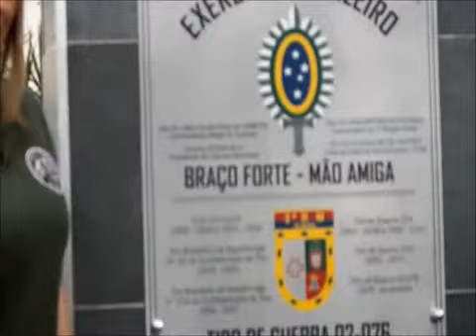Centenário do Tiro de Guerra de Itapetininga/SP (7 Out 2017)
Momento da inauguração do Monumento ao Centenário do Tiro de Guerra 02-076 de Itapetininga/SP presidida pelo Exmo Sr. General de Exército João Camilo Pires de Campos, Comandante Militar do Sudeste. A placa que ilustra o Monumento foi descerrada pelos Exmo Sr. General de Divisão Adalmir Manoel Domingos, Comandante da 2º Região Militar; Exma Sra. Simone Marquetto, Prefeita Municipal de Itapetininga; Ilmo Sr. Clodoaldo Rodrigues Gomes, Atirador Emérito do Centenário; Ilmo Sr. Subtenente Valmir Bispo dos Santos, Chefe da Instrução do Tiro de Guerra 02-076 e pelo Ilmo Sr. Monitor Abner Torrecilhas, da Turma de Atiradores do Ano de 2017 Inauguração ocorrida a 18 de Novembro de 2017.